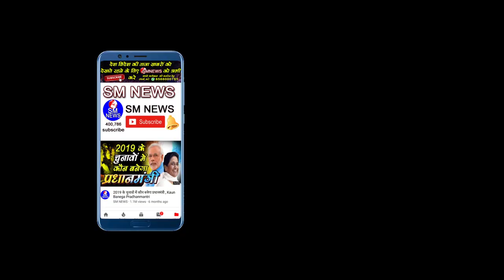JNU में पुलिस के घुसने पर हुआ यह बड़ा काम जिसे देखकर दिल्ली पुलिस का हुआ यह हाल